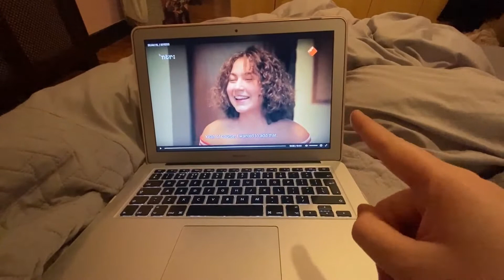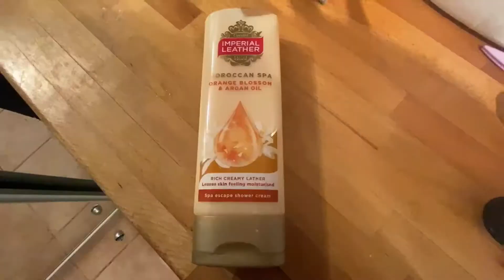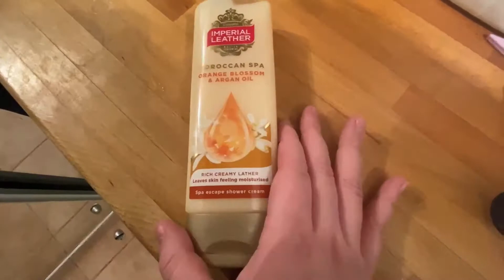VLOG *Lockdown in the snow*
hey guys,

I hope you are all doing well in lockdown, I know everyone is getting tired off it. I hope your mental health is in as good a place as it can be. I hope you are all healthy and safe.

Rhianon
oxox